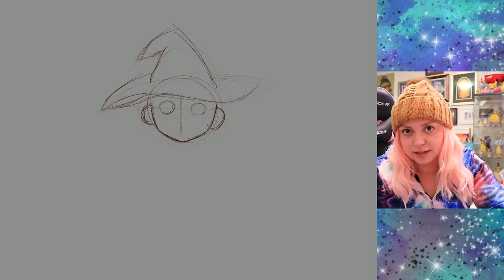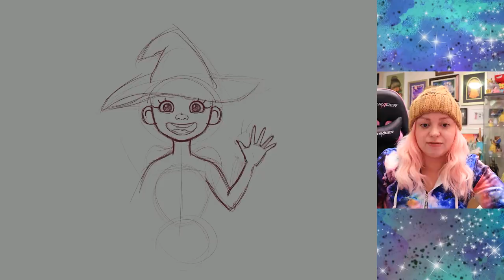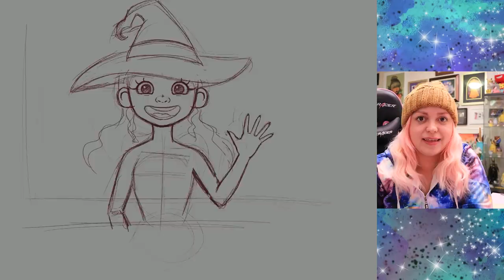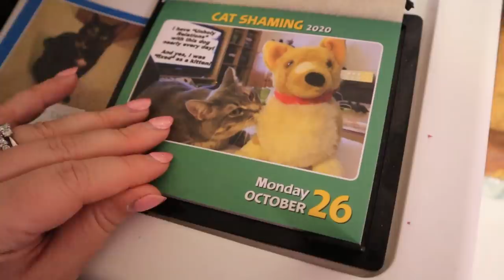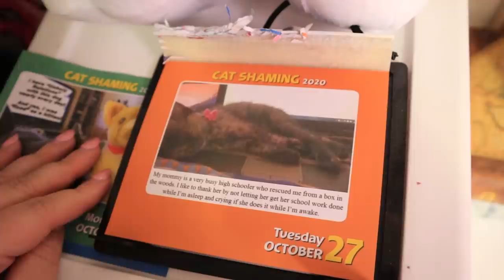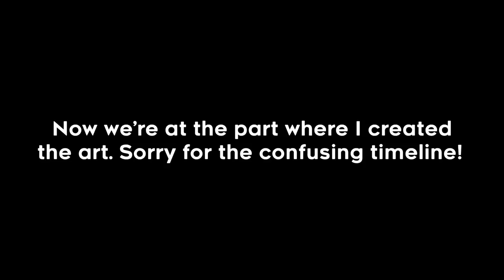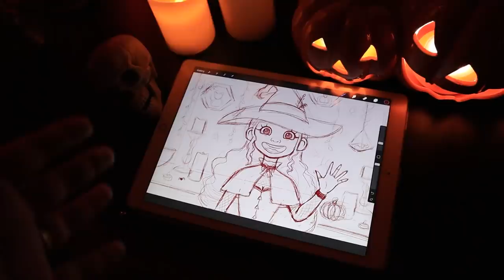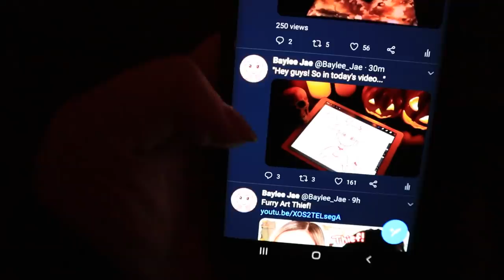Advent Box Delays & Witchy YouTuber Art!